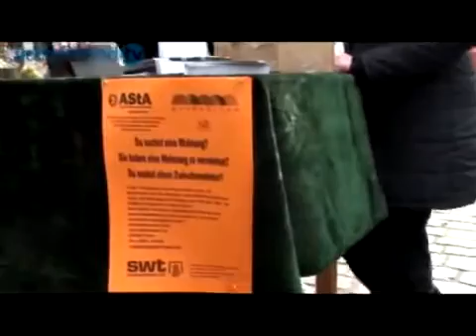Studentenbuden gesucht OB Jensen sucht mit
Mit Unterstützung von OB Klaus Jensen machten Vertreter der Hochschulen, des Studierendenwerks und des Palais e.V. am Donnerstagnachmittag auf den akuten Man...

Studentenbuden, gesucht:, OB, Jensen, sucht, mit, Studentenbuden, gesucht, OB, Jensen, sucht, mit